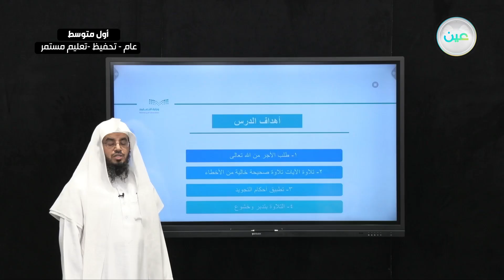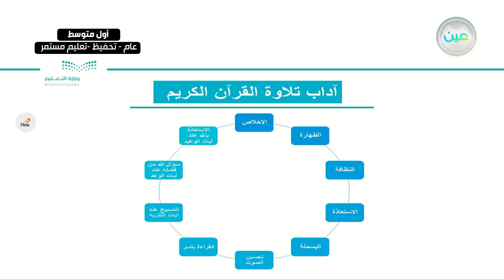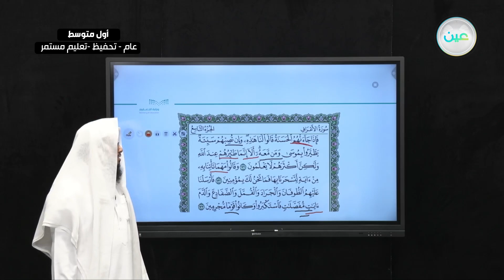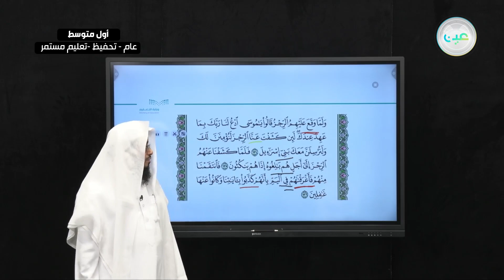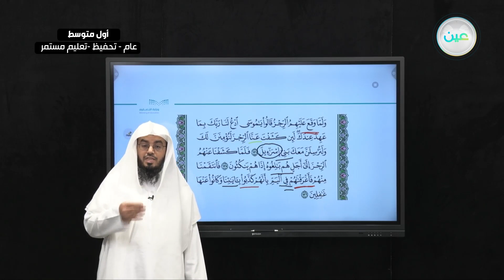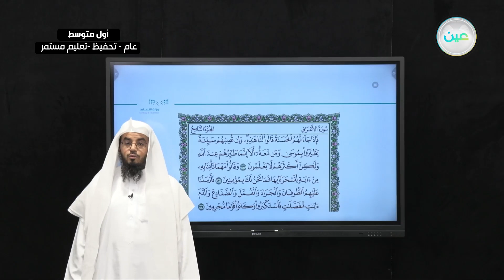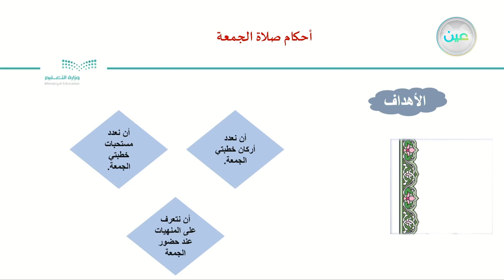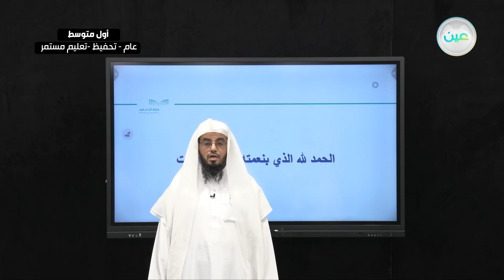سورة الأعراف من الآية 131-136 - القرآن الكريم (تحفيظ) - أول متوسط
الحصة الثانية - الأحد - الأسبوع التاسع - أول متوسط